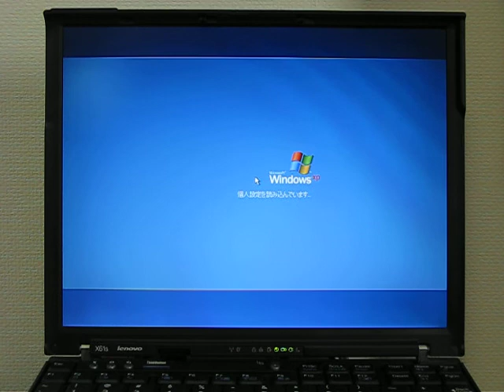Windows XP SP2 Boot Up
Windows XP SP2 boots up on ThinkPad X61s with X25-M.